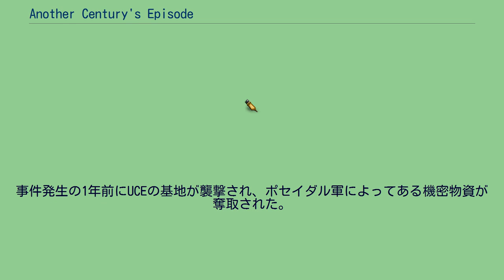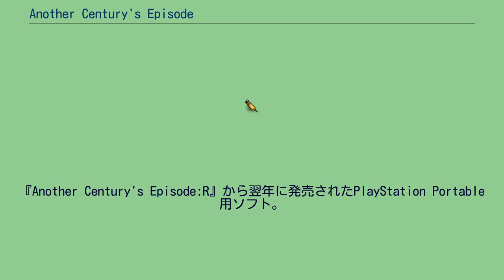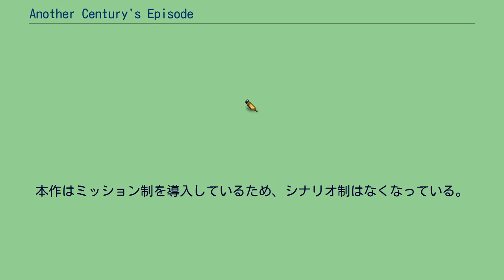Another Century's Episode